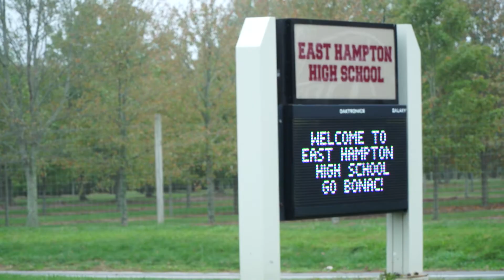Who I am as a filmmaker rough edit 2